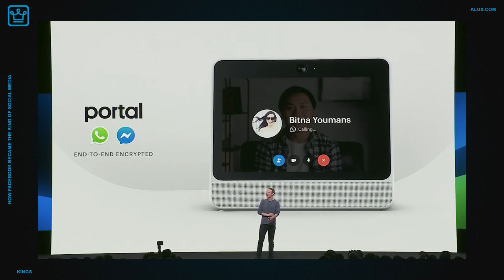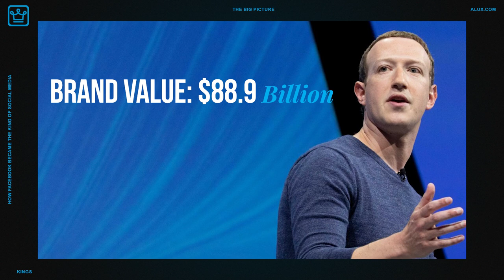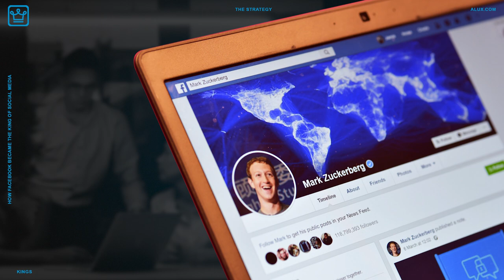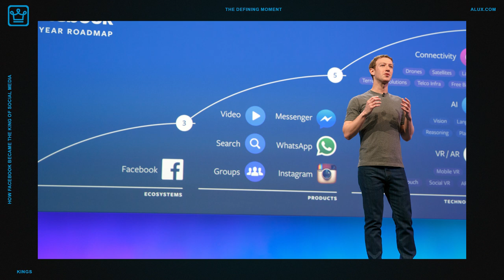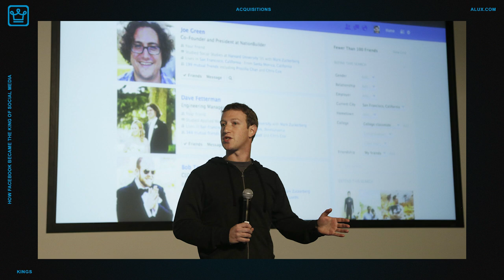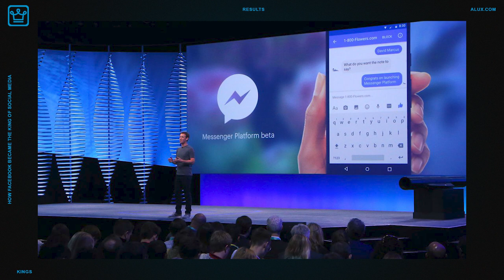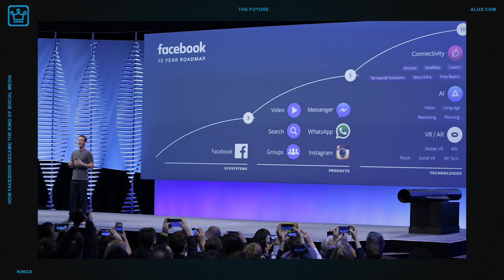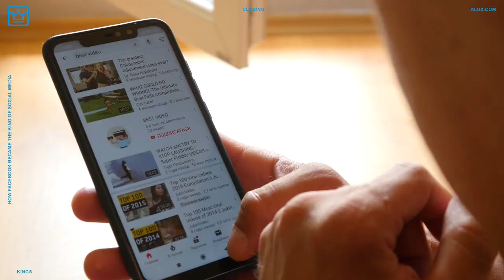How Facebook Became the KING of Social Media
How Facebook Became the KING of Social Media | Kings

In this Alux.com video we'll try to answer the following questions:
How big is Facebook?
Why is Facebook banned in China?
What the future holds for Facebook?
Is Facebook spying on you?
Is Facebook safe?
How does Facebook handle your data?
Is Facebook private?
How does Facebook tackle fake news?
Is privacy a problem for Facebook?
What are Facebook's plans on privacy?
Can Facebook read your messages?
Is Facebook private?
Is Facebook selling your data?